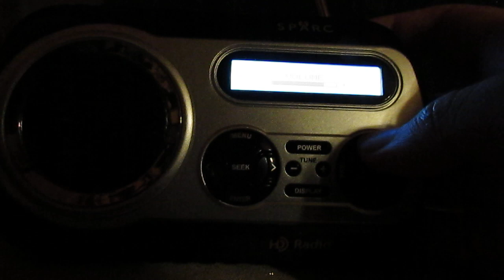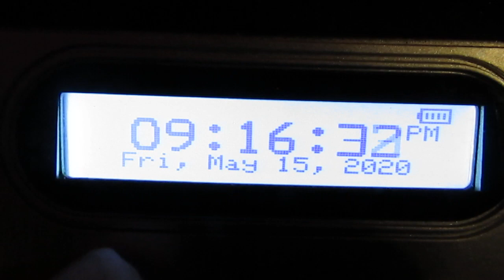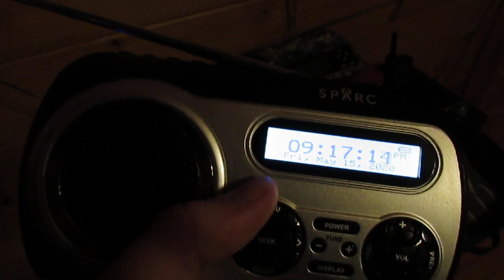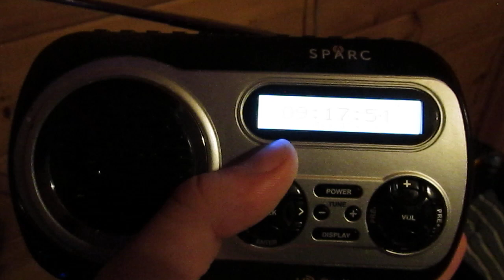Pennsylvania AMBER Alert on 1020 KDKA-AM - 5/15/20 (EAS #4,201)